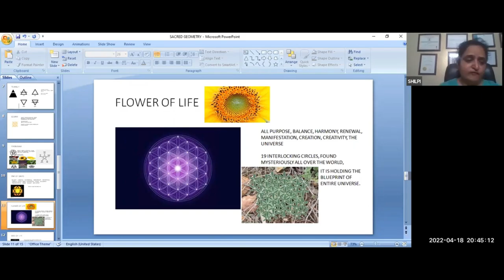Flower of Life Symbol in Crystal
Flower of Life Symbol :- The Flower of Life is a fascinating Sacred Geometric shape that has recently become highly popular in a wide range of uses. The symbol appears to be a collection of interlocking circles, with different patterns and shapes emerging from this. What makes this symbol so fascinating is its endless layers of meaning, as a whole symbol and when broken down into the various forms and symbols contained within. Here’s a closer look.